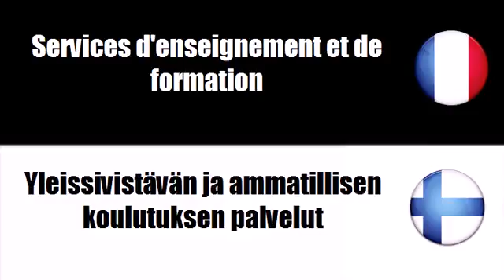Ranskan sanastoa # Teema = Yleissivistävän ja ammatillisen koulutuksen palvelut